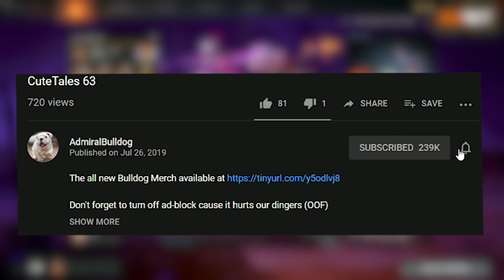Bulldog Sniper Has A Severe Case Of Malding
AdmiralBulldog Sniper is reaching malding levels never seen b4

ADMIRALBULLDOG SNIPER DOTA 2 7.23 SNIPER BUILD MALDING SNIPER DOTA 2 RAGE SNIPER AGHANIM'S ULT